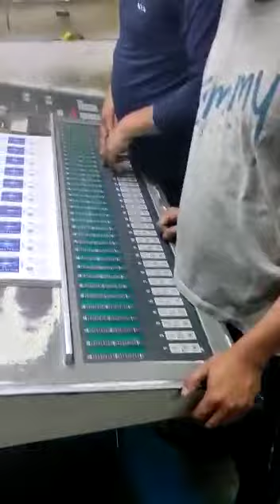1988 KOMORI LITHRONE L440(28X40 INCH) FOUR COLOR OFFSET PRINTING MACHINE SALE+918296480078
1988 KOMORI LITHRONE L440(28X40 INCH) FOUR COLOR OFFSET PRINTING MACHINE SALE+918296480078